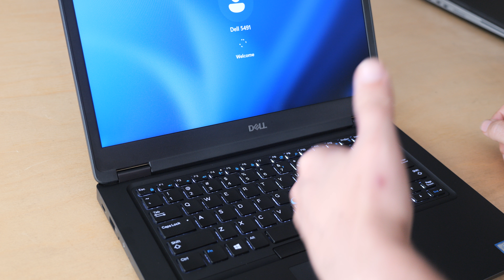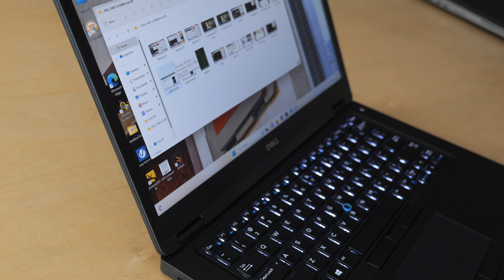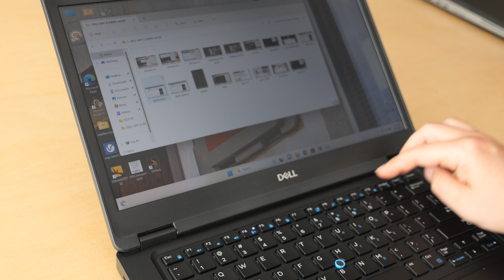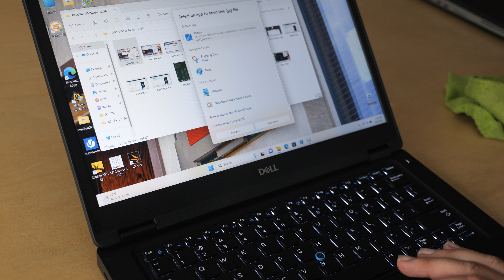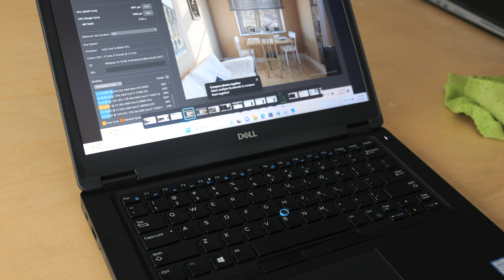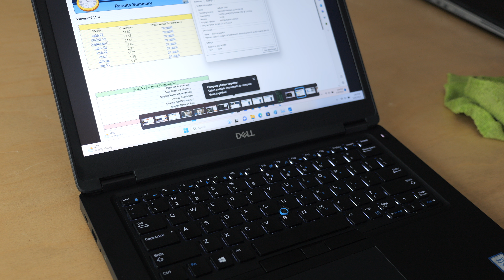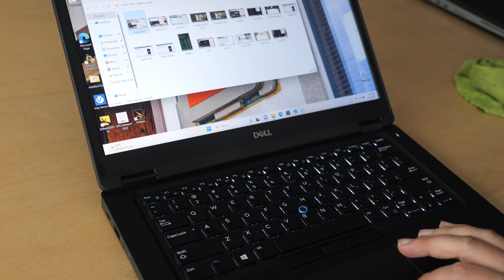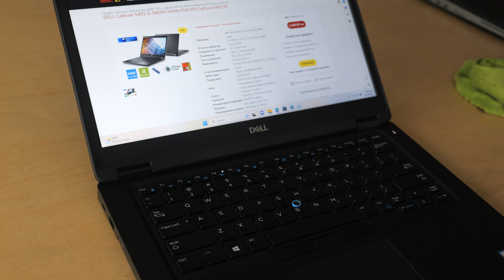Ревю на DELL Latitude 5491 с Intel i5-8400H и GeForce MX130